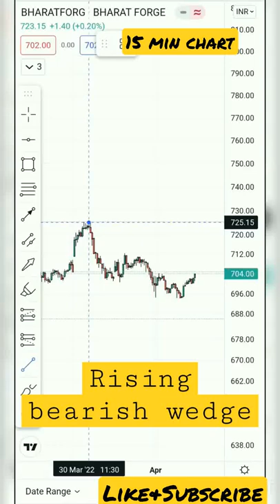Bharat Forge stock 15 min chart pattern